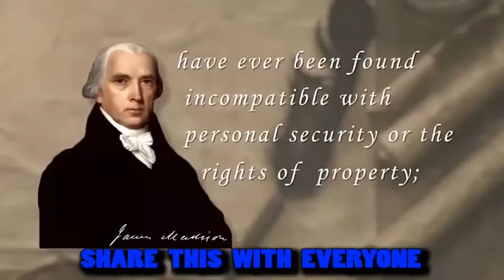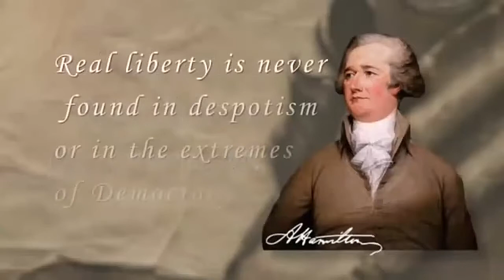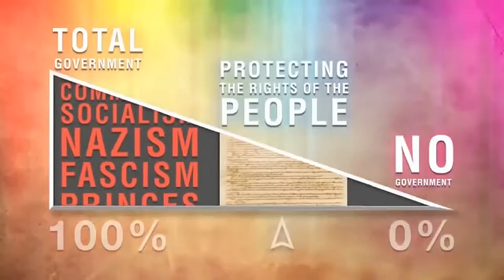About US Democracy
This is part of a video proving that the USA is not a Democracy and you would not want to live in the USA if it were a Democracy.  The USA is a Representative Republic.  It will fall into chaos if we get rid of the Electoral College.  Pure Democracies are not a good thing.  They do not represent the people.  Many wrong decisions are decided by popular vote.

It is also contrary to science and logic.  Most science teachers at one time disagreed with Einstien's Theory of Relativity.  Majority rule would mean all of the people would often have to live with the wrong decisions.  And that is not progressive.

By the way, most of the people in Latin America crossing our borders are fleeing democries.